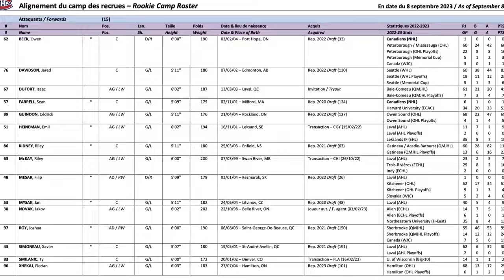CANADIENS ROOKIE CAMP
Coach Frenchy does a new series of 5 videos during the week about the Canadiens Rookie Camp. Everyday, he talks about a Habs Prospects player to watch out and could standout during that camp.

His second Habs Prospect player to watch out at the rookie camp is:
Logan Mailloux. A quick profile of Mailloux and his possibility to be in the roster for the Habs in 2023-24 or to go with the Laval Rockets in the AHL

WE THANKS OUR MEMBERS FOR THEIR SUPPORT:

JOSE DUARTE
GARY COURNOYER
DAVID HUNTE
KINGOFGAMERS
MATTHEW SLATER
GAME WINNING  GOAL HOCKEY
ALEXANDRE MEILLEUR
LUCIANO GRAZIANO
DANNY TABERNAK
ROGER HABS #1
ROSS STUBBINGTON
STELLA K
STEVE G
SASCHA SCHRADER
ROGER DELANEY
DIXON AUTOMOBILE GROUP
KIMBERLY ENA
POKER MIND REDGY VLOG
JOSEPH LANHAM
ENORTAP
NHL HOCKEY NEWS REPORT
GATORS-ROCK TIM-T
KERRY WILLETT
SJOERD WYNSTOK
BLACK HAWKS 97
JOHN LOWERY
HACHIG RUDOLPH ALYANAKIAN
JOHN DIDIER
AYESLTKEV YT
DUMBY 88

Anaheim Ducks
Arizona Coyotes
Boston Bruins
Buffalo Sabres
Calgary Flames
Carolina Hurricanes
Chicago Blackhawks
Colorado Avalanche
Columbus Blue Jackets
Dallas Stars
Detroit Red Wings
Edmonton Oilers
Florida Panthers
Los Angeles Kings
Minnesota Wild
Montreal Canadiens
Nashville Predators
Ottawa Senators
Philadelphia Flyers
Pittsburgh Penguins
San Jose Sharks
Seattle Kraken
Vancouver Canucks
Vegas Golden Knights
Washington Capitals
Winnipeg Jets